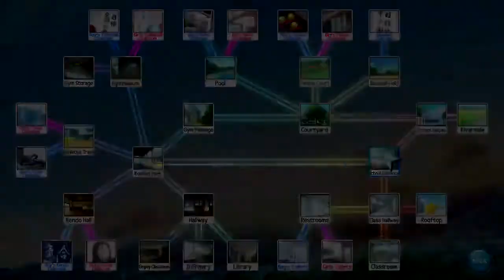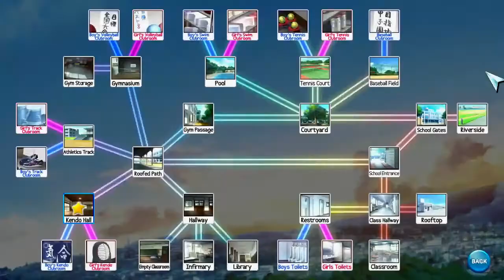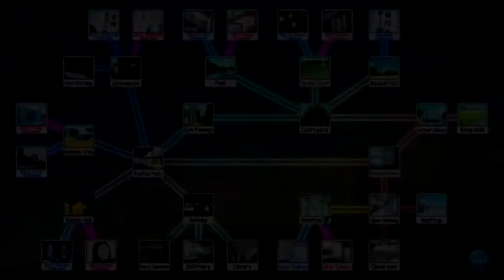Let's Play 2.1 Artificial Academy : Project Fiunt Episode 11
Episode 11 ~ Switch Up

Two characters had their hair changed, guess who.